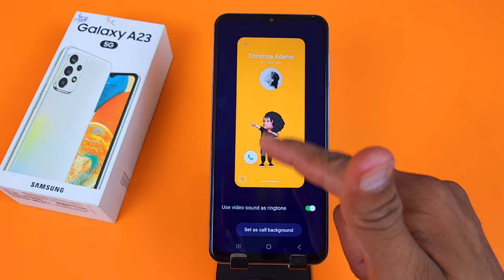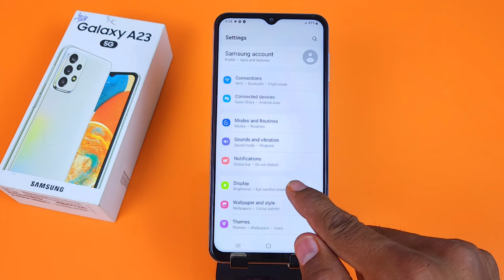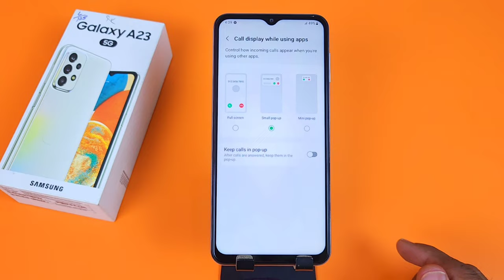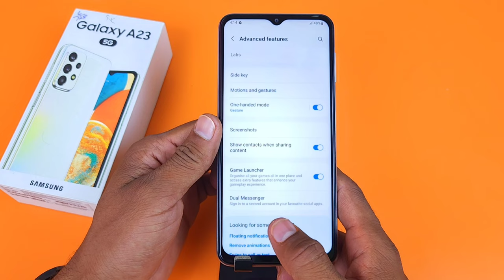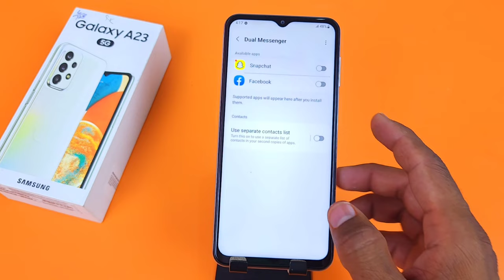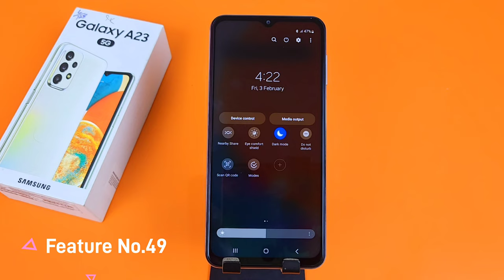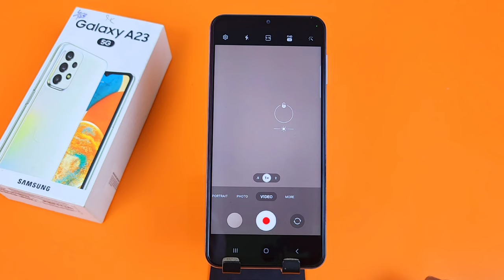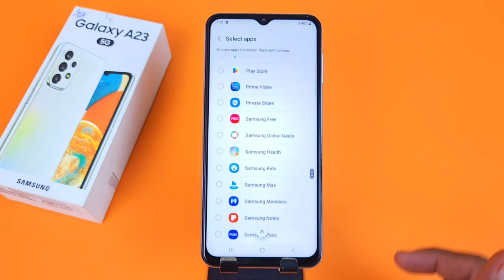Samsung A23 Tips and Tricks | Samsung Galaxy A23 5G Tips And Tricks | Top 70++ Hidden Features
a23 samsung,
samsung galaxy a23 tips and tricks,
samsung galaxy a23 hidden features,
samsung galaxy a23 all features,
samsung galaxy a23 settings,
samsung galaxy a23 new features,
setting,tips & tricks,
hidden features,
tips and tricks,
tips,
tricks,
samsung galaxy a23 tips & tricks,
samsung galaxy a23 tricks and tips,
samsung galaxy a23 dynamic island,
samsung a23 tips and tricks,
hidden features,
new mobile hidden features,
tips and tricks,
samsung a23 setting,
samsung a23 tricks,
samsung a23 tips and tricks hindi,
samsung a23 tips,
samsung a23 hidden features in hindi,
samsung a23 secret features,
samsung a23 special features,
samsung a23 hidden tricks,
samsung a23 hidden features,
samsung a23 ke hidden features,
samsung a23,
samsung a23 tips & tricks,
samsung a23 back button settings,
samsung a23 call recording setting,
Samsung galaxy a23 ka lock kaise tode
Samsung Galaxy a23 5g hidden features